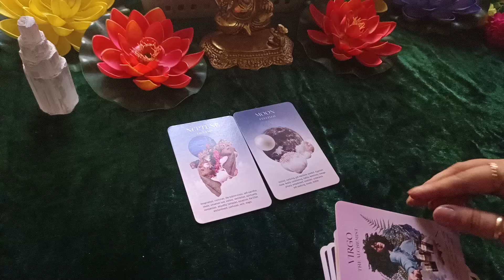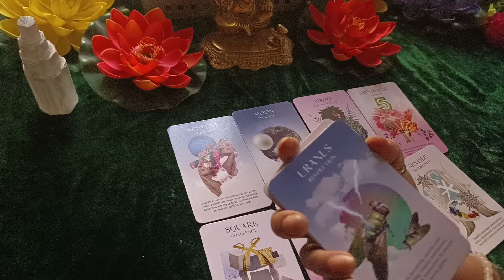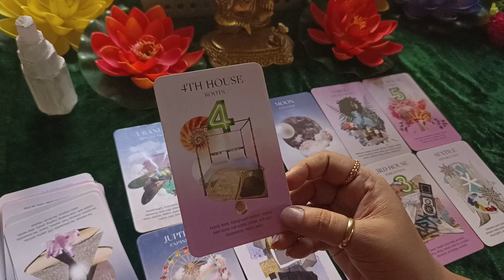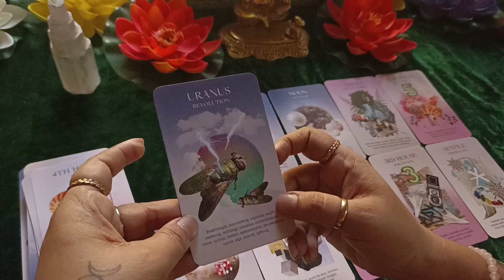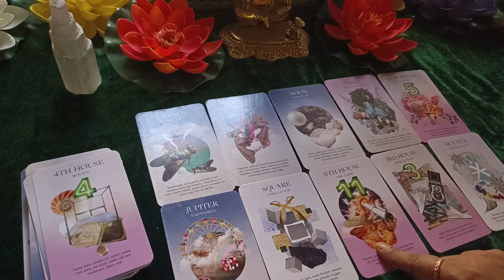Aapke Partner Aapke Divane kyun hai? Timeless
Aapke Partner Aapke Divane kyun hai? Timeless tarot love tarotreading crush#222#111#222tarot#theinnerinsight#viralvideo

how to read current feelings of your person from tarot cards
current feelings of your person from tarot cards
true intentions of your person
current thoughts of your person
person on your mind feelings hindi tarot reading
next action of your person
current feelings
their current feelings for you
his/her current feelings
unki current feelings
current feelings of your person
your person current feelings
messages from your person
how does he feel right now
what does he feel right now
current thoughts of your person right now
true feelings revealed
their current thoughts and feelings
true feelings exposed
pick a card their true feelings
his current thoughts and feeling
your persons intentions reading
your persons intentions